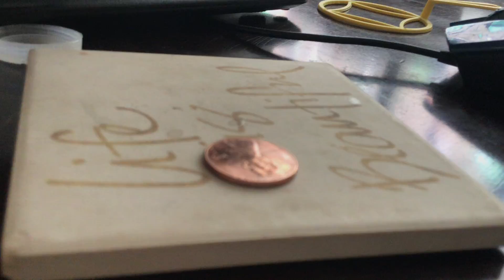The wizard queens part 1